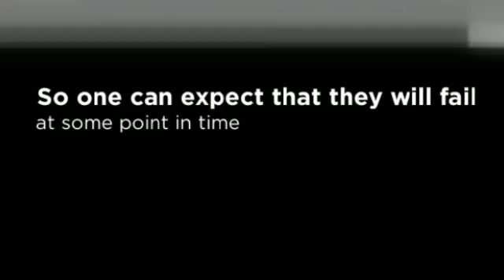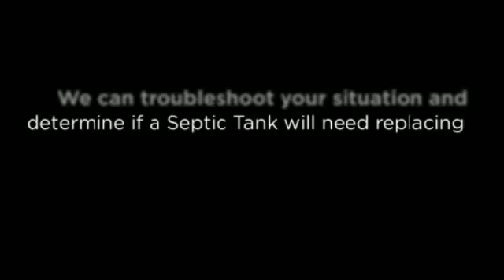Washington Septic Repair & Replacement - Lilly's Septic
Lilly's Septic Tank Pumping Service
21233 SE 271st St
Maple Valley, WA 98038